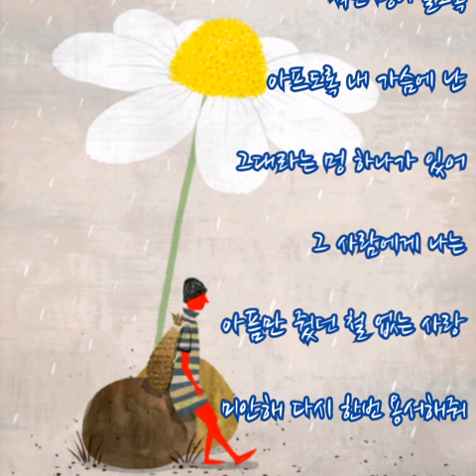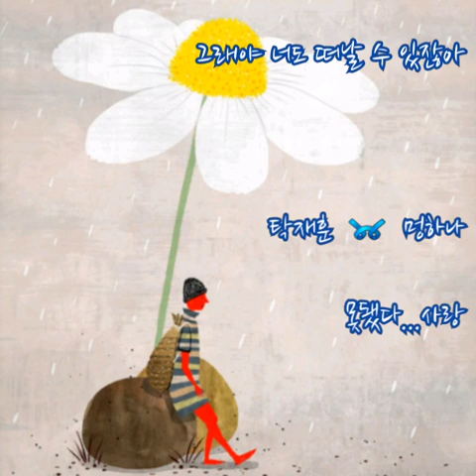탁재훈 ➿ 멍하나 (가사)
탁재훈  ➿  멍하나

정신 없이 마구 쏟아졌던
소나기는 어느새 걷히고
이 가슴에 멍 하나 있는게
그게 씻기질 않아
대수롭지 않게 생각했어
그냥 작은 멍 하나 뿐인데
숨 조차 쉬질 못하겠어
너무 아파 혼자 울었어
얼마나 많이 또 아팠을까
그 눈물모아 삼킨 자국마저
감춰보려 했던
그런 널 나는 또 모질게도
너를 계속 울리기만 했어
작은 멍이 들도록
아프도록 내 가슴에 난
그대라는 멍 하나가 있어
그 사람에게 나는
아픔만 줬던 철 없는 사랑
미안해 다시 한번 용서해줘
내 가슴에 멍 지울 수 있도록
마지막 부탁이야
그래야 너도 떠날 수 있잖아
감춰 보려했던
너를 계속 울리기만했어
작은 멍이 들도록